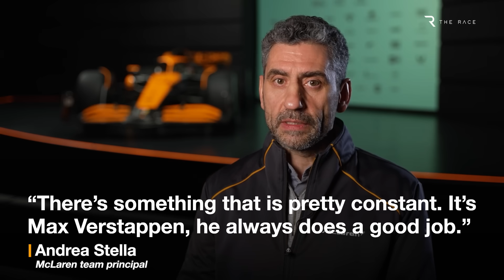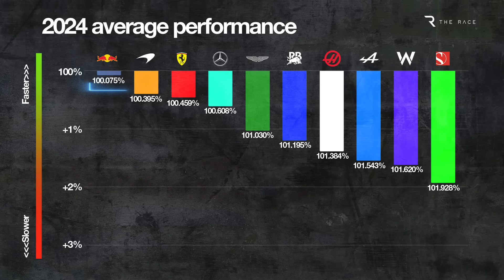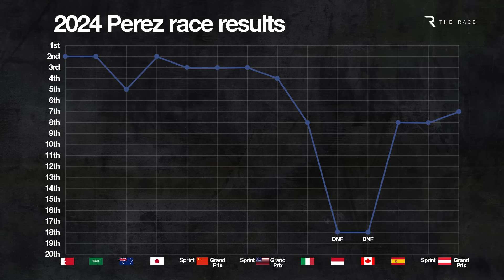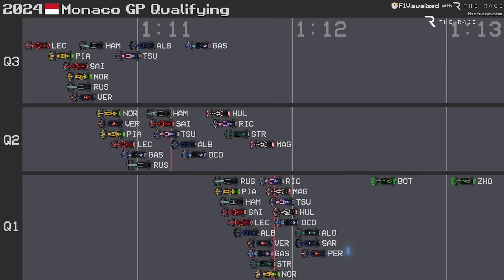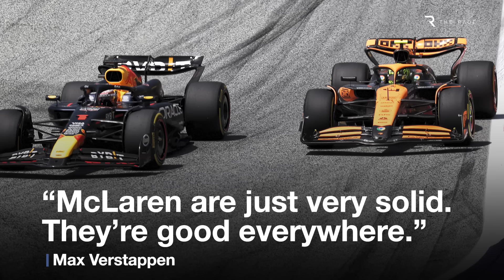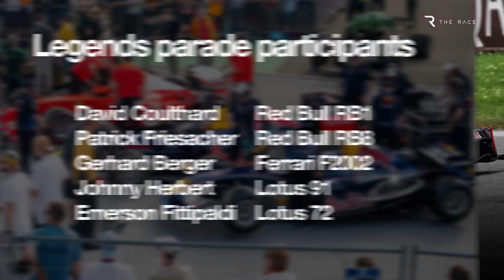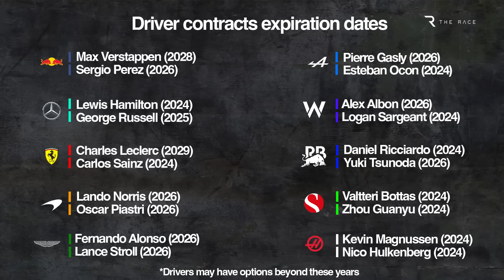Why Max Verstappen can't keep covering Red Bull's cracks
When Max Verstappen warned that if he has to drive at 101% every time, it will go wrong one day, it couldn’t have proved more prescient. The way Red Bull's Austrian Grand Prix ended had been brewing for a while and showed how fragile its pace has become.

We take a look at why and how Red Bull has got so much more vulnerable and how Verstappen's been able to hide its flaws - most of the time.

00:00 Intro
03:21 Why Red Bull is vulnerable
06:15 Horner/Jos Verstappen feud
08:50 Can this last?